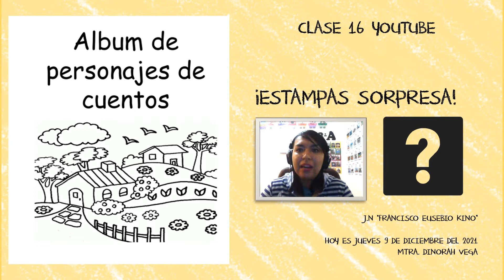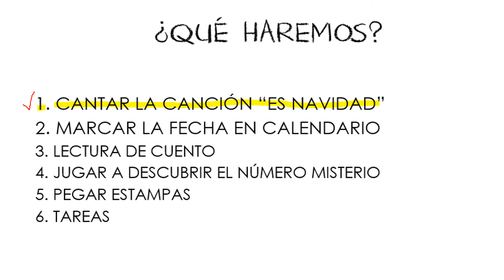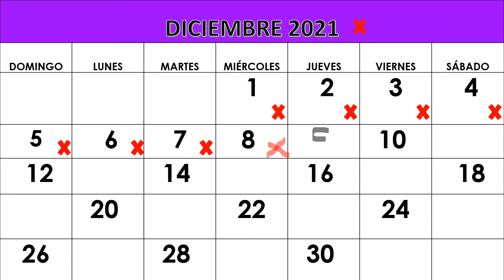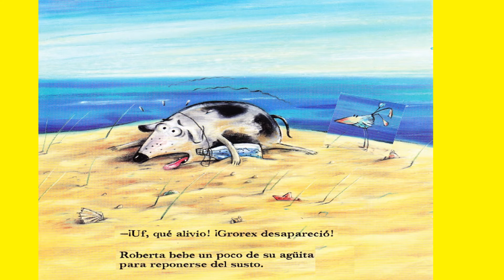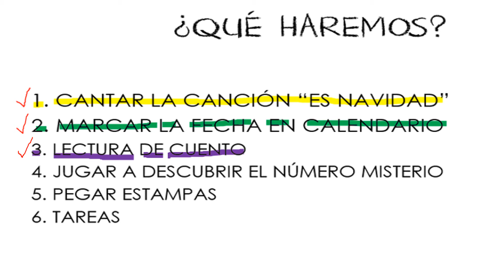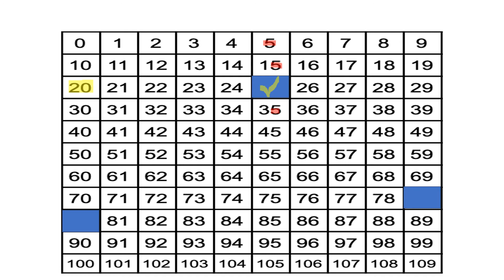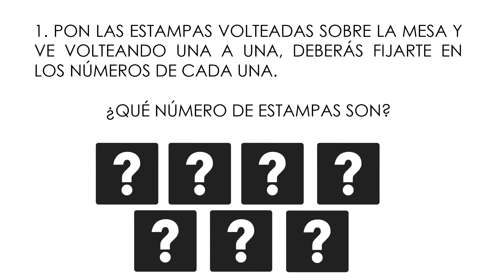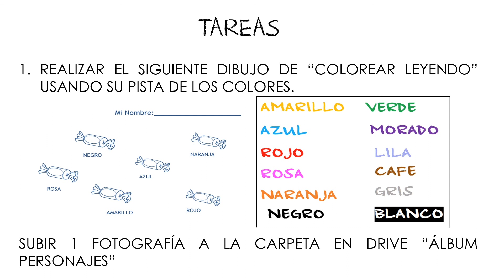CLASE 16 ÁLBUM PERSONAJES "ESTAMPAS SORPRESA"